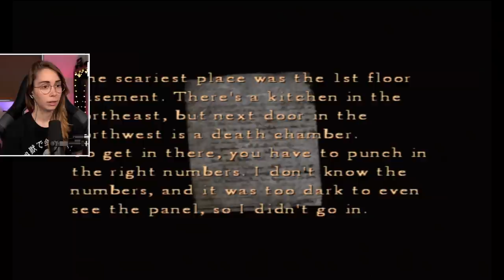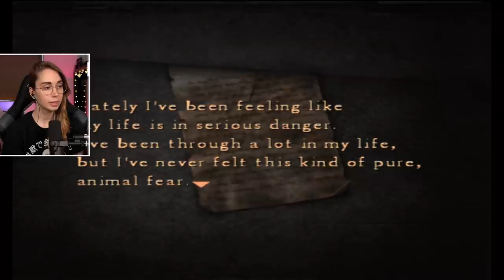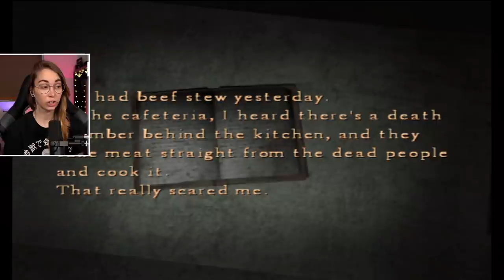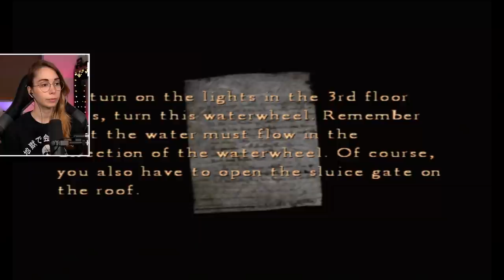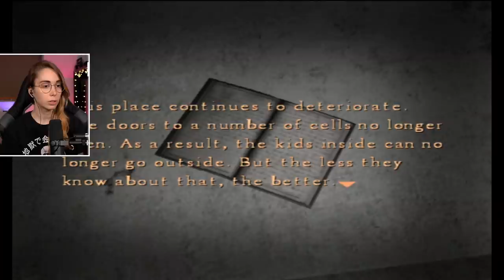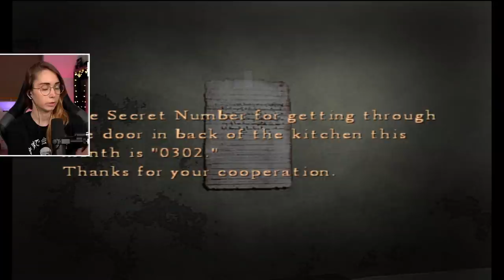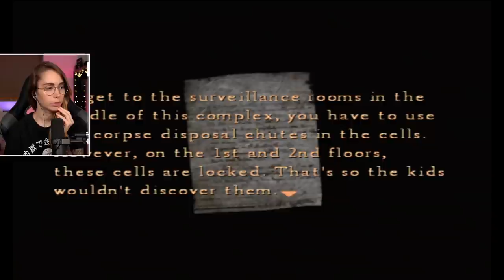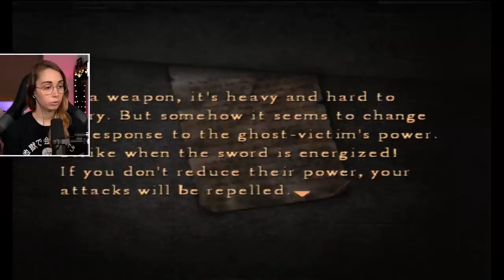THE TWIN VICTIMS - Silent Hill 4 [3]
Thank you Zach and Ev0letLauren for picking Silent Hill 4 for me to play!